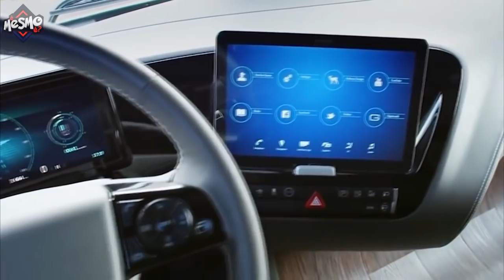5 CAMINHÕES E ÔNIBUS MAIS FUTURISTAS DO MUNDO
Desde os anos 30, os designers automotivos procuram antecipar as tendências para os veículos. É bem comum vermos muitos protótipos de carros, mas quando pensamos em caminhões e ônibus as novas ideias são mais restritas. Eu me chamo Lucas Maciel e nesse vídeo você irá conhecer os  caminhões e ônibus mais futuristas e tecnológicos do mundo.